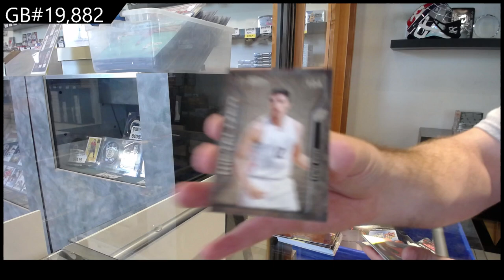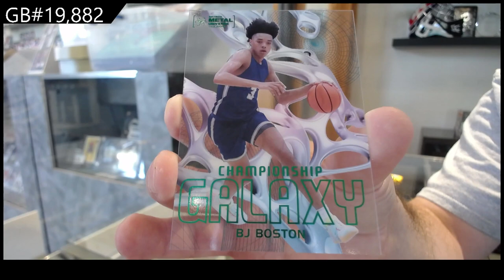2021 Upper Deck Metal Universe Champions Multi-Sport Box Break - C&C GB #19,882